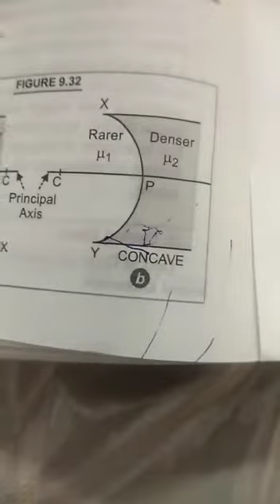24 04 2020 k12 physics refraction video 06